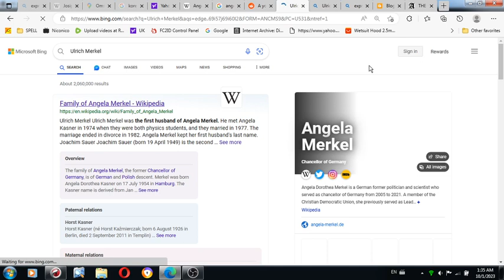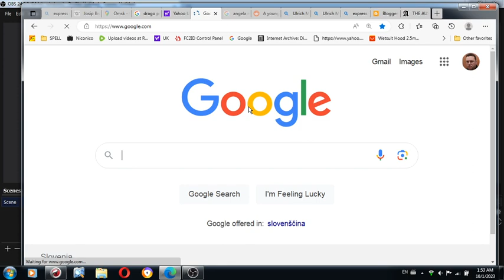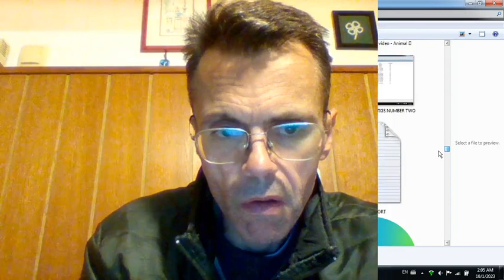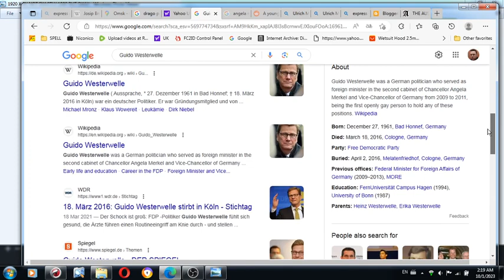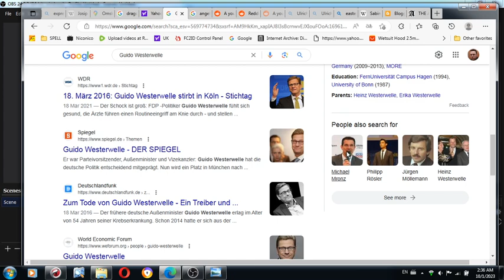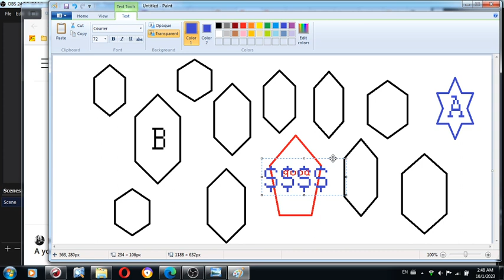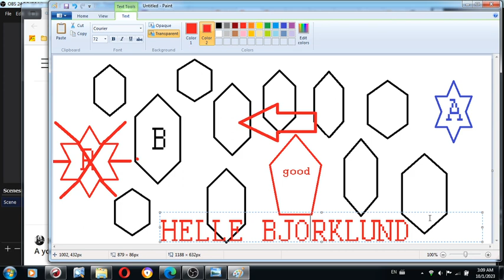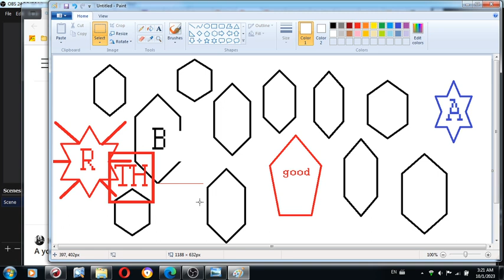There were three German ladies in 1972 who were involved in MK Ultra just as much and even more than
There were three German ladies in 1972 who were involved in MK Ultra just as much and even more than Angela Merkel during my early childhood in Eastern Germany SECRETARY FROM SOMEONE WAS ONE OF THE THREE